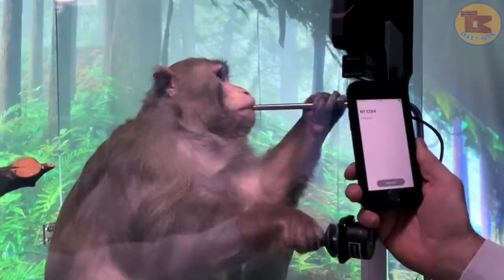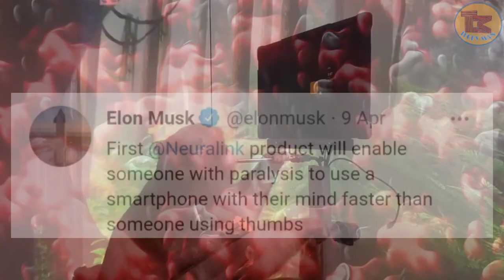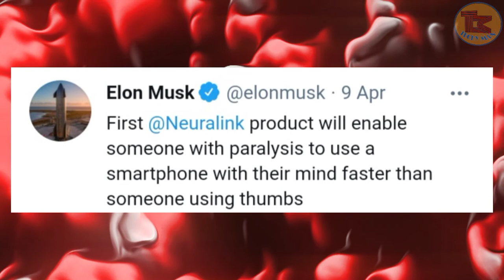🐒 Monkey Playing Video Game | Elon Musk Neuralink Monkey Plays Pong Video Game With His Mind.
Thanks To elonmusk and neuralink team who makes this possible for monkey to play pong video game with his mind.
Monkey name is pager and he is 9 years old who can play video games like pong easily with his mind because of Elon Musk Neuralink chip.

➡️Some Hastags and Keywords.

Neuralink Monkey.
Neuralink pig.
Neuralink pong.
Neuralink reaction.
Monkey playing video games neuralink.
Monkey playing pong with his mind.
Monkey playing pong video game.
Monkey playing pong.
Monkey playing video games.
Monkey playing video games with his mind.
Monkey mind pong.
Elon Musk Monkey
Elon Musk neuralink.
Elon Musk Monkey video games.
Elon musk monkey playing video games.
Elon musk monkey playing pong game with his mind.
Monkey plays pong video game with his mind using neuralink brain implant.
Watch Elon musk's neuralink monkey plays video game with his brain.
Elon musk put a computer inside monkeys brain.
Elon musk Neuralink video shows monkey playing video games with his brain.
Neuralink monkey plays mind pong.